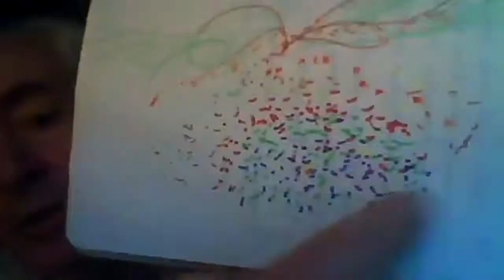Cosmos Café: Disambiguating Space and Time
This session is focused on clarifying our respective—and common—intuitions of space and time. The thought is that our various conversations (referencing Jean Gebser, Peter Sloterdijk, structures and processes, etc.), as well as our experiments with modeling time (creating spatial maps of temporal intuitions) could be served by teasing apart what we know about the interplay of space and time (including personal, physical, cosmological, psychological, and spiritual dimensions)—and how we know it.

Would this clear the field for a more fruitful dialogue between our various thinkers, researchers, practitioners, and artists—all concerned, in some way or another, with the question of spacetime? Could we model how a territory performs a map? Reflections on talks by new physicist Jude Currivan (author of The Holographic Cosmos) also feature prominently in this conversation.

Participants:

Ed Mahood
John Davis
Douglas Duff